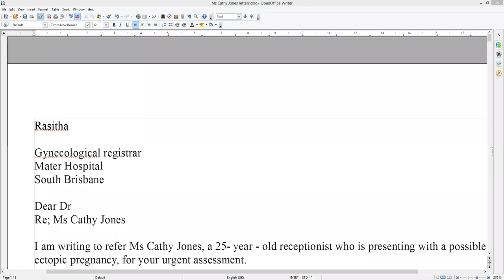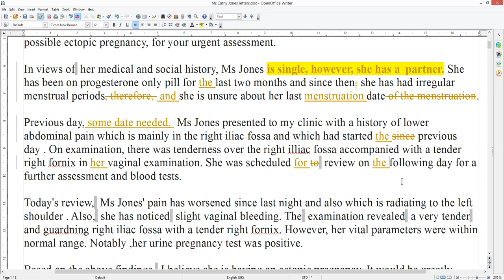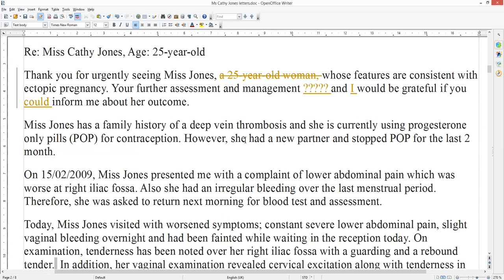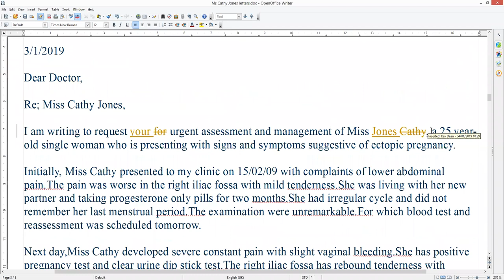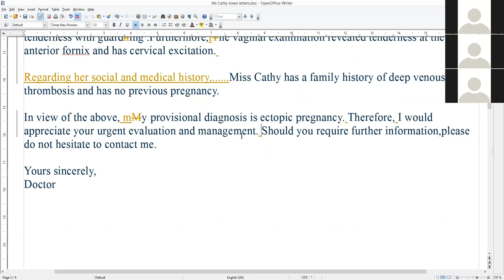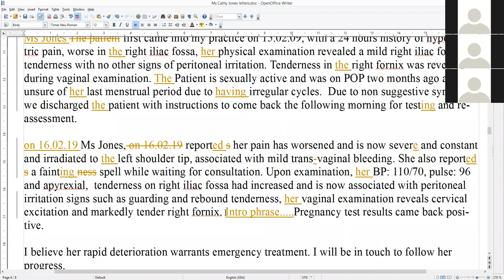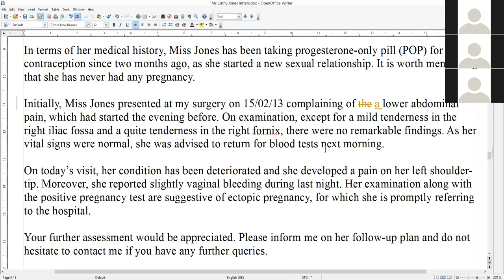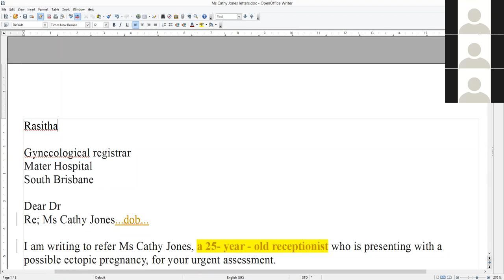Live Letter Correction Class: Miss Sally Jones